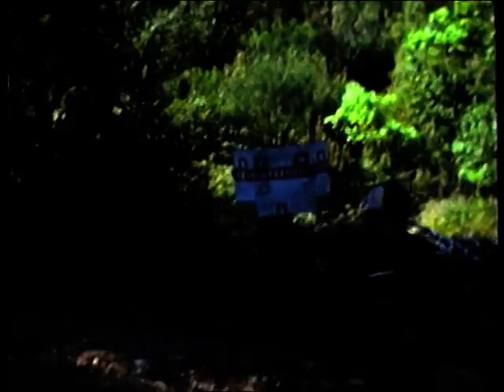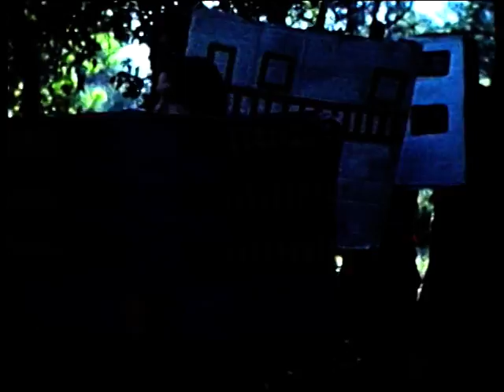Le vieux bûcheron